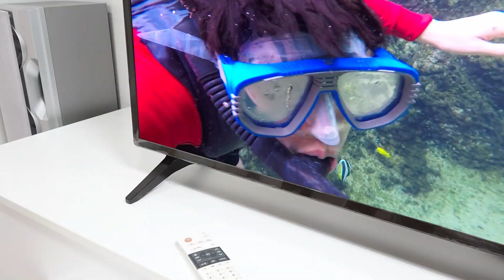بولام إظهار الخدع السحرية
بولام يعرض الحيل السحرية. ماذا عن المدهش!

استمتع ولا تنسى الاشتراك ♡